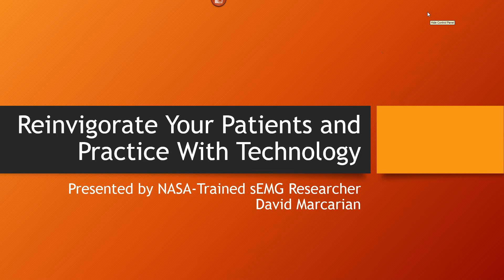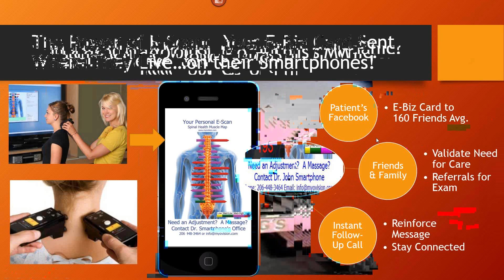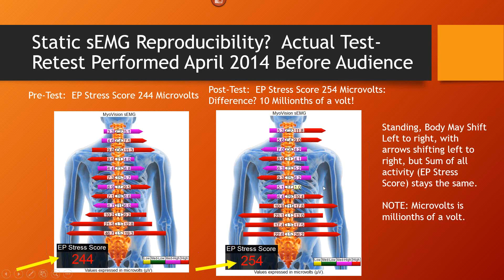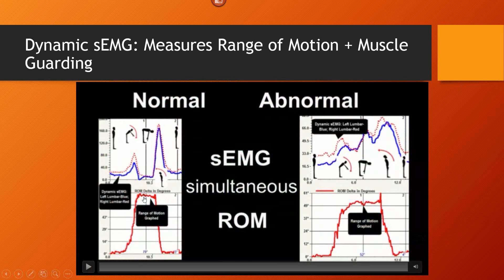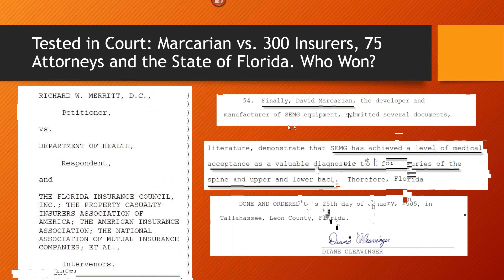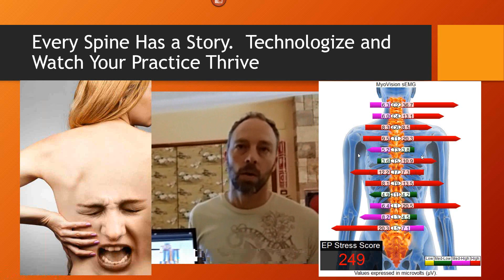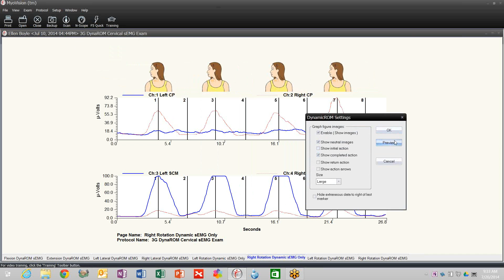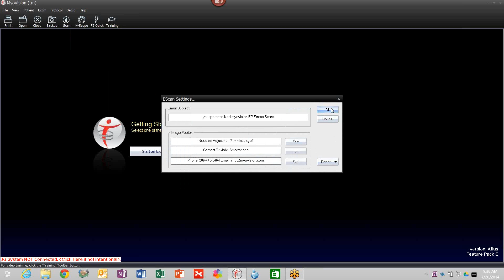Technologize Your Practice with E-Scan, EP Stress Score and DynaROM PI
20 Minute Presentation on the value of E-Scan, EP Stress score and DynaROM sEMG in responding to the modern day patient and courtroom.